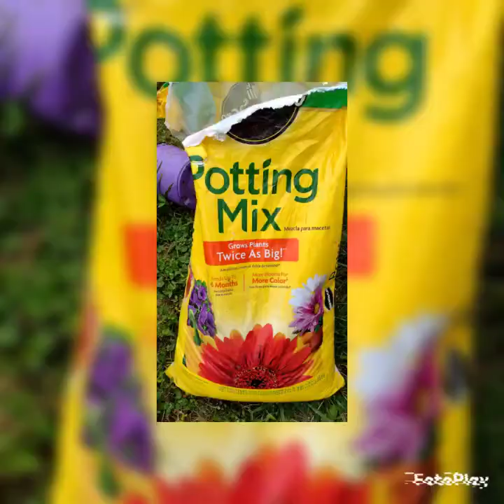Garden work, planting, plucking and prep!